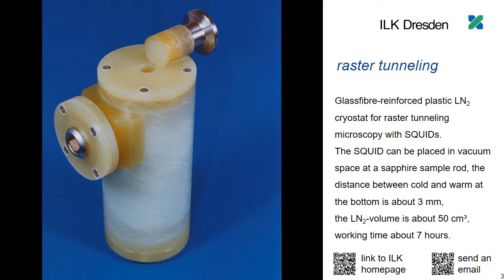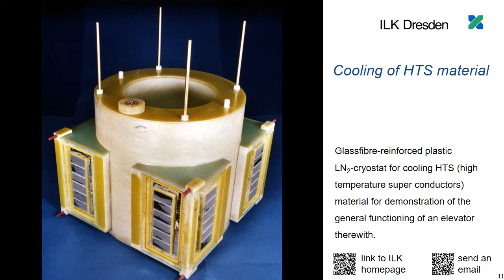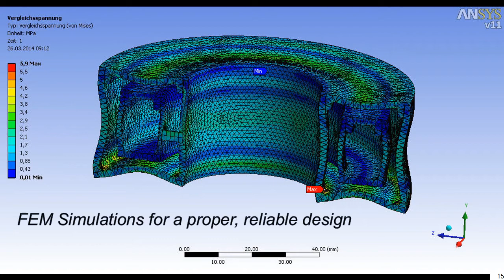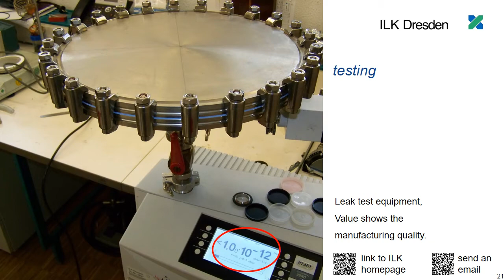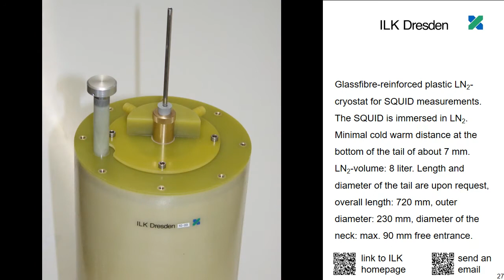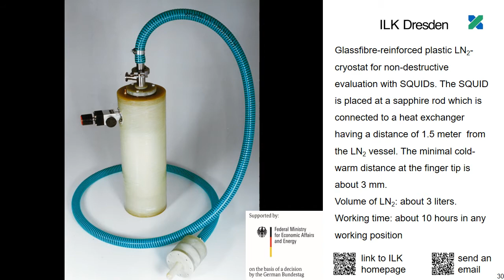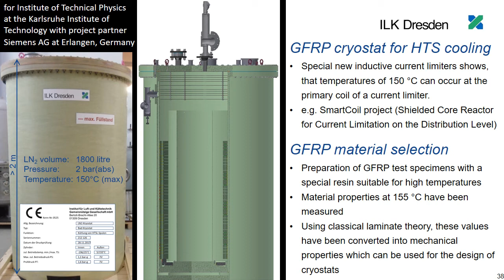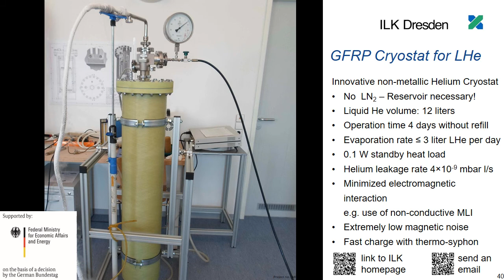Cryostats, metallic, non-metallic, for liquid nitrogen, hydrogen, helium and other cryogenic fluids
Cryostats for the cooling of cryo electric components

Custom-designed cryostats made of metal and non metallic materials (e.g. glass-reinforced plastics (GRP) or carbon fiber) have been developed for cooling of sensors with liquid nitrogen or liquid helium. These cryostats have many applications and can be adapted to customer wishes. A particular achievement was the development of GRP cryostats with special properties for the cooling of iSFCLs (Inductive Shielded Superconducting Fault Current Limiter) and SQUIDs (highly sensitive magnetic field sensors). These cryostat also available as pressure vessels. Long years of experience in the designing of cryostats and the know-how necessary for their manufacture and testing are available.
For non-destructive material testing position-independent GRP-Cryostats with an adjustable cold-warm distance (z-axis) can be manufactured. In the case of the measurement of lowest magnetic fields (heart and brain diagnostics) a displaceable x-y-position for the sensor is feasible. GRP-Cryostats, e.g. for geological surveys, can be delivered with solid insulation as well.  For the laser based gas analysis with laser diode metal cryostats are needed which have a highly temperature stability of 3 mK at the sensor location.